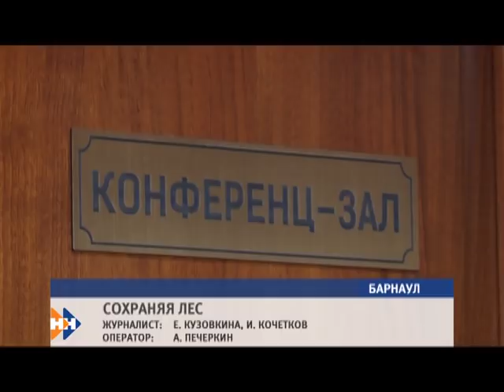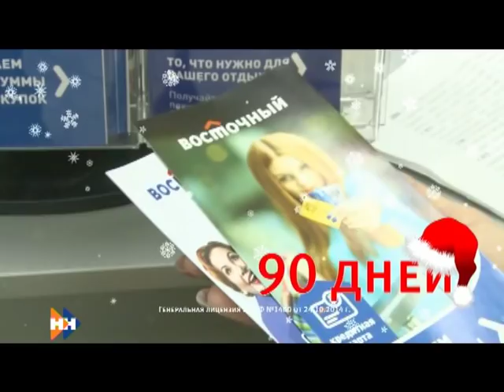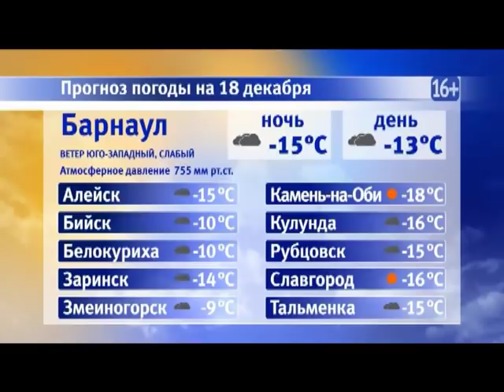Информационная программа «Наши новости». 17.12.2018. Вечерний выпуск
- Новый тариф. Насколько подорожают продукты питания из-за роста ставок на грузоперевозки?
- «Больше — можно, меньше - нельзя». В крае пересматривают систему оплаты труда педагогов
- Новая жизнь старого клуба. В Первомайском районе преобразился дворец культуры